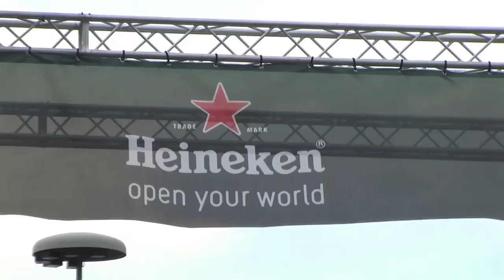Heineken Jammin' Festival 2012: La giornata del 5 Luglio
Al via l'Heineken Jammin' Festival 2012: nella prima giornata hanno calcato il palco Enter Shikari, Pitbull, Noel Gallagher's High Flying Birds e Red Hot Chili Peppers.
Ecco alcuni degli highlight e le immagini dell'area allestita per il Festival!